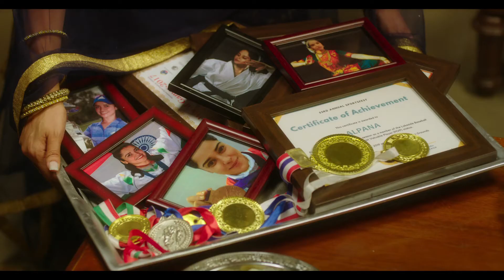Polycab Fans TVC 1 - India ka Naya All Rounder l Hindi